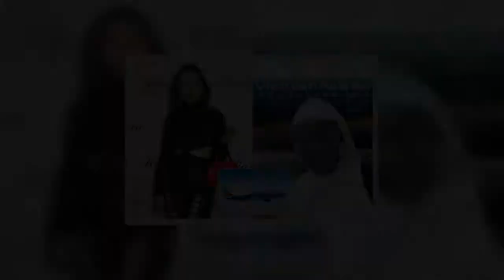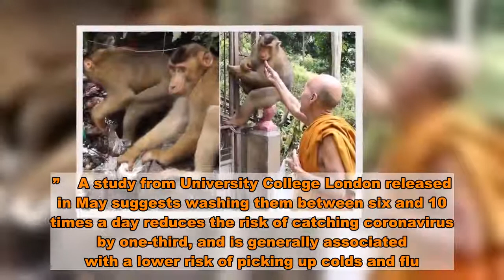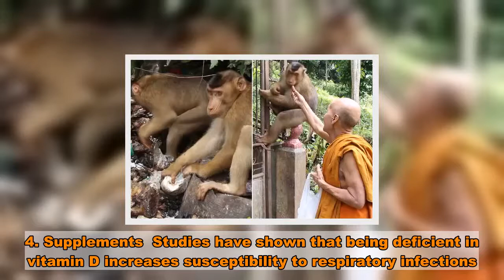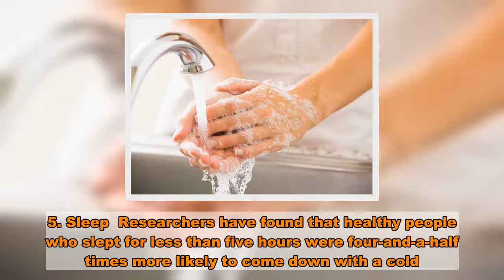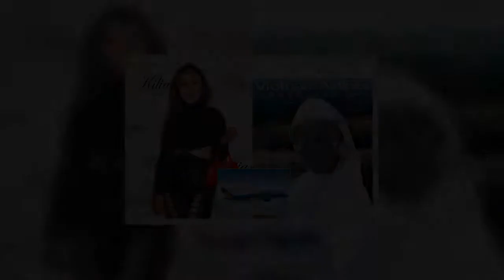Sauerkraut could help our immune system fight against coronavirus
As we enter cold and flu season with the threat of Covid-19 still hanging over us, we discover the six Ss we can rely on to protect against infection 1. Sauerkraut  A study has linked eating fermented vegetables with a lower risk of dying from Covid-19.  So how can it help reduce the threat of respiratory infections? Clinical gastrointestinal scientist Dr Anthony Hobson (thefunctionalgut clinic.com) explains: “The gut is the largest immune organ and is the front line in the battle to protect us from all sorts of bacteria and viruses.  “We need to nurture the good bugs with a diverse range of foods. Fermented ones are rich in probiotic bacteria which enhances gut health and the body’s immune response.” 2. Soap  Pallav Shah, Professor of Respiratory Medicine at Imperial College London says: “If one good thing has come out of Covid-19, it has highlighted how washing your hands is such a simple and effective way to reduce the risk of infection.”    A study from University College London released in May suggests washing them between six and 10 times a day reduces the risk of catching coronavirus by one-third, and is generally associated with a lower risk of picking up colds and flu. If you can’t wash, use hand sanitiser.  3. Stress relief  US researchers have found the effects of acute stress in lockdown have seen more people presenting with stress cardiomyopathy (or “broken heart syndrome”). This is an extreme response, but psychological stress is also associated with greater risk of infectious diseases including a cold.  We can’t completely inoculate from stress but regular exercise, eating a balanced diet, avoiding too much alcohol and getting enough sleep will help you cope better. For more on how to reduce stress, see the Stress Management Society (stress.org.uk). 4. Supplements  Studies have shown that being deficient in vitamin D increases susceptibility to respiratory infections. Public Health England recommends we should all take a 10mcg supplement daily between October and March when lack of sunlight prevents us producing it naturally.  Found in small amounts in oily fish, liver, cheese and egg yolks, it is not known whether vitamin D has a protective effect against coronavirus, but we do know the risk of being admitted to ICU with Covid-19 is 20-fold higher in people who are vitamin D deficient.  Another immune-friendly ­supplement is zinc – also found in seafood, poultry, pulses and nuts – which helps decrease susceptibility to respiratory tract infections.   5. Sleep  Researchers have found that healthy people who slept for less than five hours were four-and-a-half times more likely to come down with a cold.  Without enough sleep (experts suggest seven to eight hours a night) we are less likely to produce and release protective proteins called cytokines.   These help coordinate the body’s response against infection, and without them, the immune system can’t fully fight off viruses like colds and flu. Chronic sleep deprivation has even b